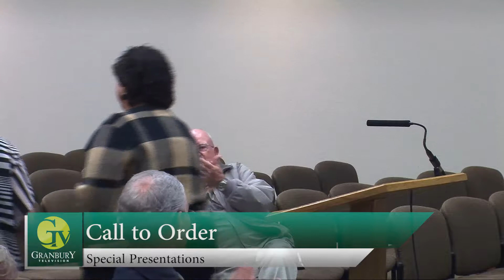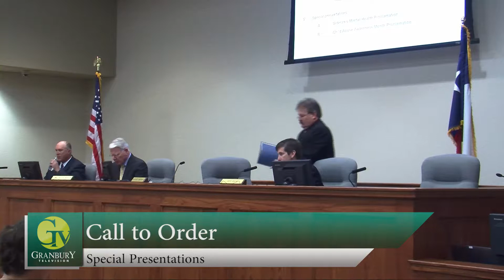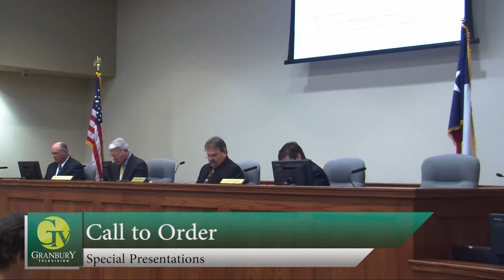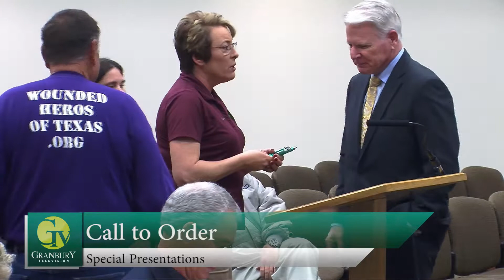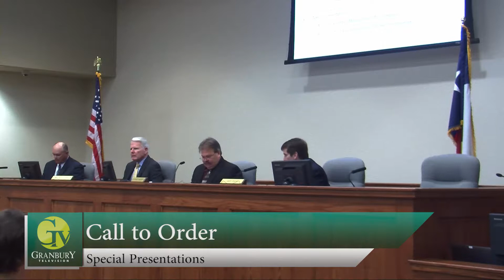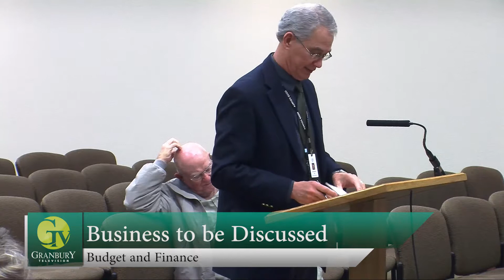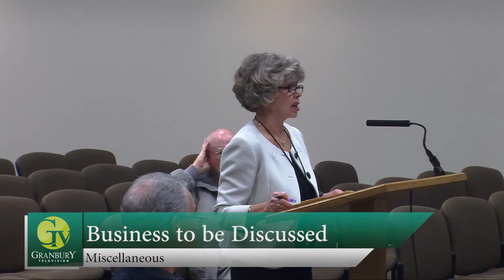Hood County Commissioners' Court 3/24/2015